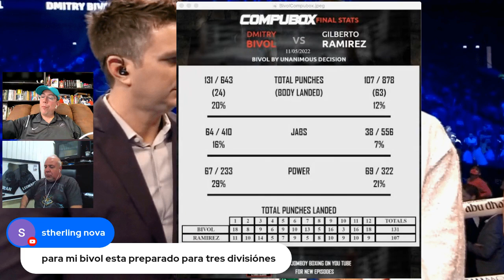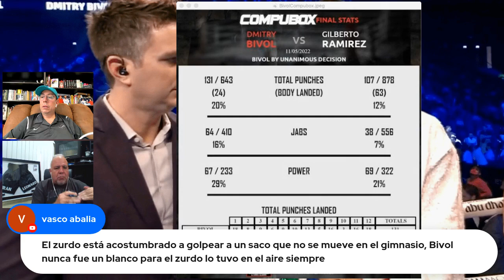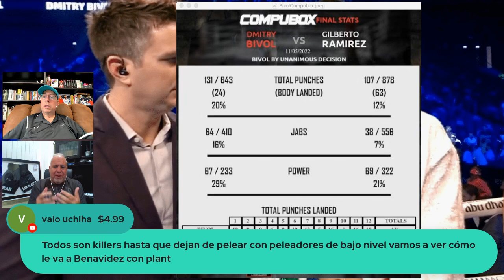¡BIVOL FUE MUCHO MEJOR QUE EL ZURDO RAMÍREZ Y PUNTO! ¡SIN EXCUSAS!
Han pasado varias horas desde que Dimitri Bivol llevara a la escuelita a Gilberto el Zurdo Ramírez y aquí analizamos si el Zurdo Ramírez estaba sobrevalorado y si, al final, estaba claro que no había peleado con nadie en s carrera.
Además, le damos el reconocimiento a Bivol, quien puede ser perfectamente el Peleador del Año, tras vencer a Canelo y al Zurdo en este 2022.
No puede faltar el análisis del triunfo del cubano David Morrell Jr. y la noticia de que su rival, Aidos Yerbossynuly, se encuentra en condición grave ahora mismo.